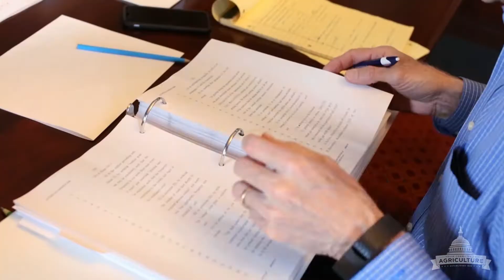Farm Bill: It's Time to Stand with Rural America and SNAP Recipients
Chairman Conaway and House Ag members have paved the groundwork for a strong 2018 Farm Bill.

Conaway's remarks:
I need 218 votes. I don't care if they are Republican votes or Democrat votes, I need 218 votes. When it goes to red and green on the [House] Floor, it doesn't say Republicans or Democrats. It just says I am for production agriculture. I am for these SNAP families out there who deserve a better way forward in their lives, they deserve an opportunity or break that cycle of poverty. I am for giving assurances and certainty to an ag community that has suffered a 50 percent drop in net farm income over the last 5 years, or I'm against all that.